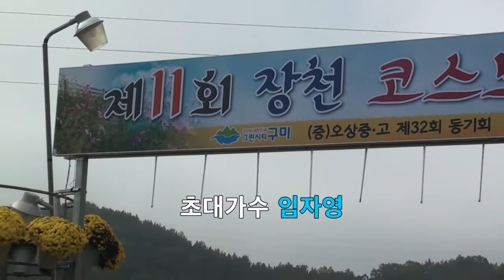최신곡 발표 / 매력쟁이 가수 임자영 / 콩아 / 제11회 장찬 코스모스 축제 / 제6회 호반 가요제 / 대한예술인협회